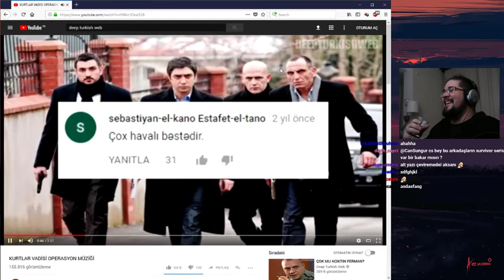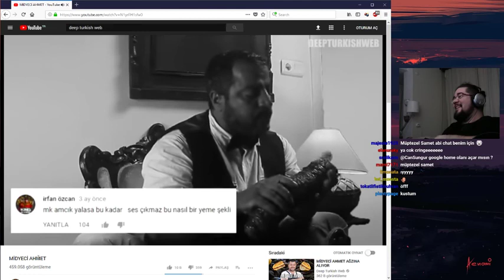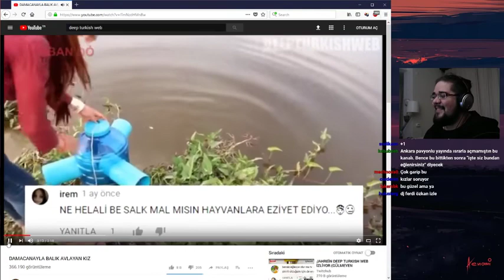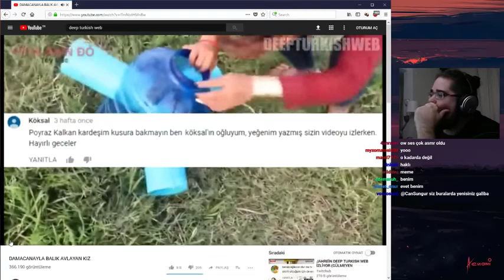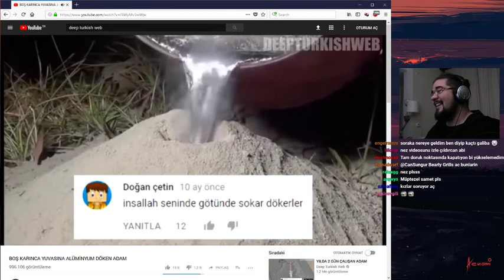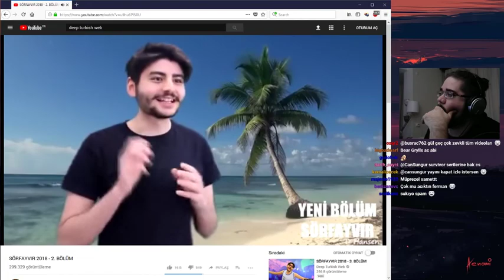Can Sungur Deep Turkish Web İzliyor